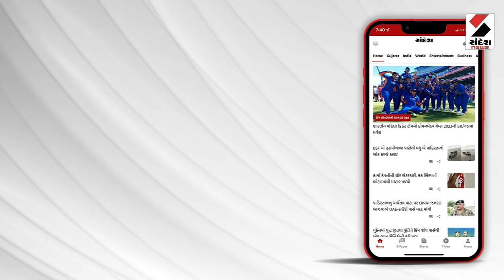Gujarat | રાજ્યના ખેડૂતો માટે આનંદના સમાચાર | Monsoon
રાજ્યના ખેડૂતો માટે આનંદના સમાચાર
15 જૂન સુધી ચોમાસું ગુજરાતમાં આપશે દસ્તક
આજે કેરળમાં ચોમાસાનો થયો પ્રારંભ
કેરળ અને ઉત્તર પૂર્વીય ક્ષેત્રમાં ચોમાસું બેઠું
5 દિવસ ચોમાસું આગળ-પાછળ રહી શકે
રાજ્યમાં આગામી 5 દિવસ તાપમાન યથાવત્ રહેશે
પાટણ, બનાસકાંઠા, કચ્છમાં ભારે પવનો ફૂંકાય
આગામી 3 દિવસ રાજ્યમાં ભારે પવન ફૂંકાશે
પવનની ગતિ પ્રતિકલાક 25થી 30 કિમીની રહે